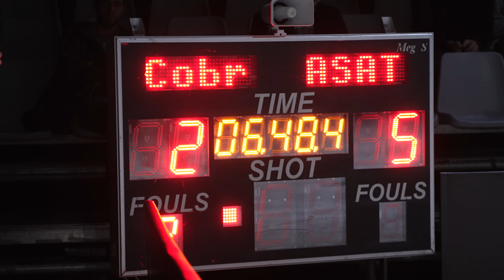ДАГЕСТАНСКОЕ ДЕРБИ |URF vs СOBRA| 1/2 WRESTBALL 3x3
Осталось всего одно место в финале, за которое поборются United Russian Fighters и Cobra! Какая дагестанская команда окажется лучше?

Wrestball это вид спорта, где бросают не только мяч, но и своих соперников.
Это новое гран-при 3х3, тут встретятся 8 команд из разных стилей: борцы, боксеры, дзюдоисты, сумоисты, баскетболисты и многие другие. Кто заберет призовой фонд миллион рублей, а кто останется ни с чем? Все ответы вы найдете в наших выпусках.